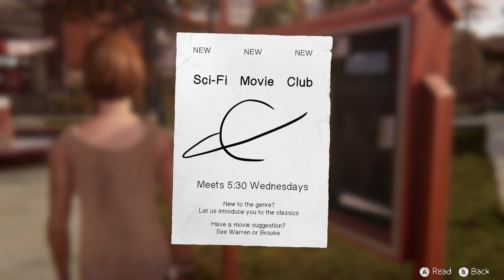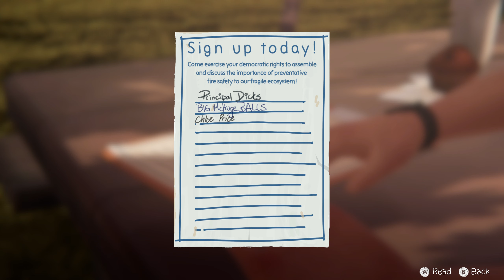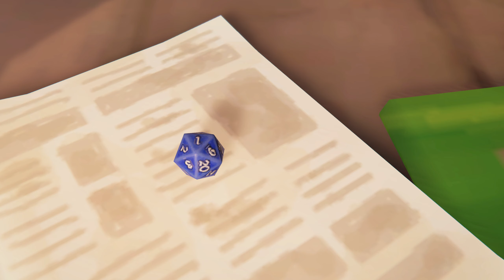Life Is Strange: Before The Storm Remastered | Win The Tabletop Game (Step In Vs Stay Out).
Chloe wins backtalk against Principal Wells, sabotages Victoria's homework, wins tabletop game against the nerds, and helps Nathan.